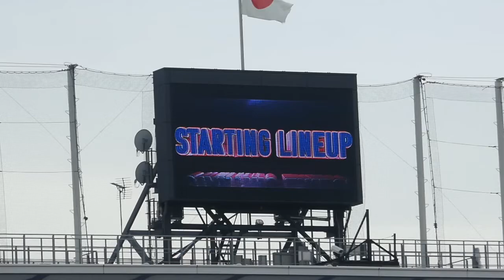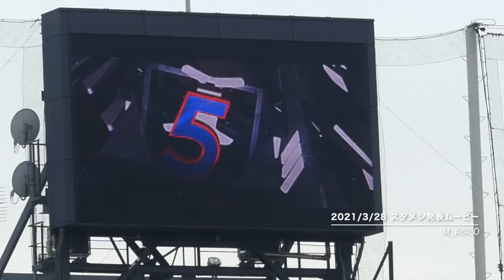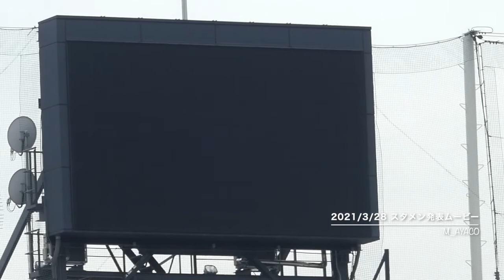【2021OPシリーズ】3/28：東京ヤクルトスワローズ／スタメン発表ムービー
神宮球場（YS vs T）
観客数：9,988人
2021神宮開幕オープニングシリーズ
野村克也氏 追悼試合

1 中 山崎晃大朗
2 左 青木宣親
3 二 山田哲人
4 三 村上宗隆
5 一 内川聖一
6 右 坂口智隆
7 遊 元山飛優
8 捕 中村悠平
9 投 奥川恭伸